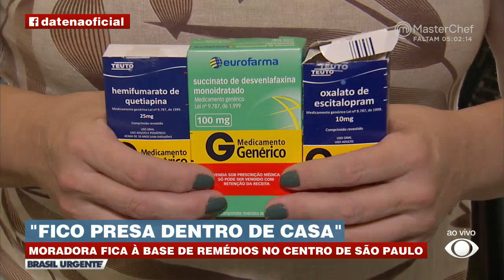"Fico presa dentro de casa", diz moradora do centro de SP | Brasil Urgente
Violência extrema faz moradora viver à base de remédios no centro de São Paulo.